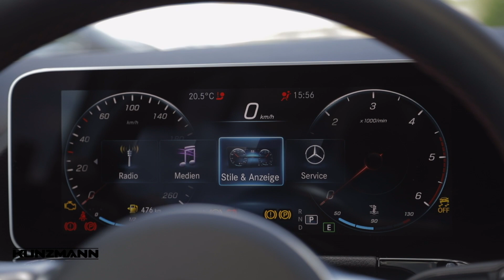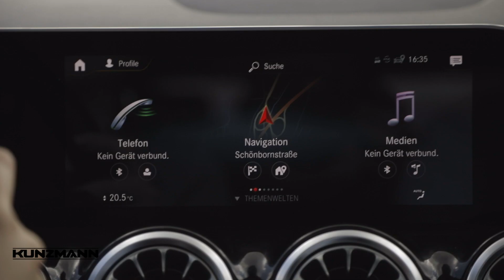MBUX: Bedienelemente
Intuitive Freiheit: Bei der Bedienung des Multimediasystems sind Sie nicht an eine Form gebunden. Die Steuerung funktioniert über die Spracherkennung, das Touchpad in der Mittelkonsole, das Touchscreen-Display oder Touch-Control Buttons am Lenkrad. Wählen Sie selbst, wie es sich für Sie richtig anfühlt. Einen ersten Eindruck bekommen Sie hier.